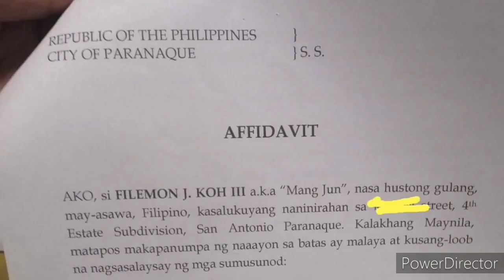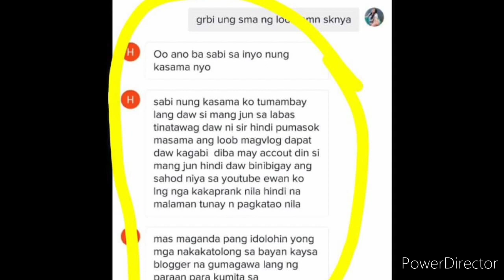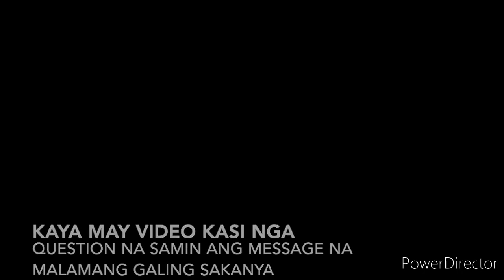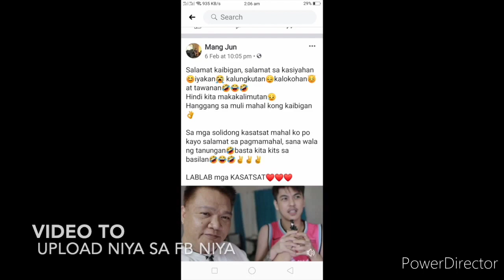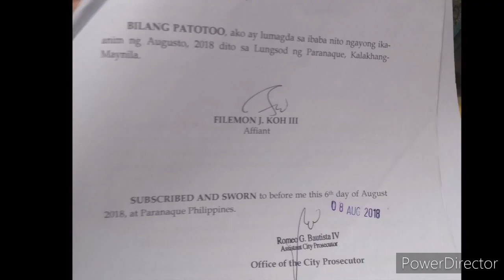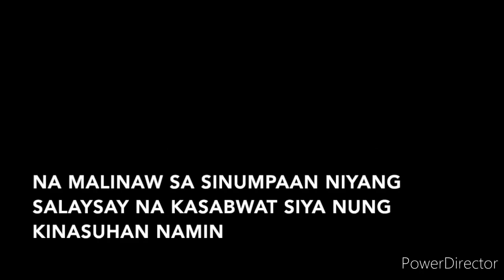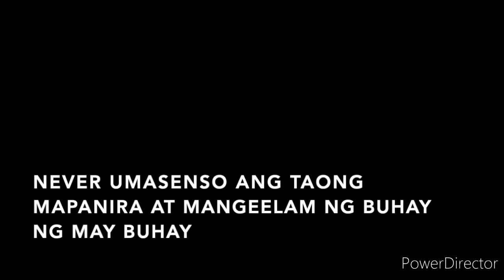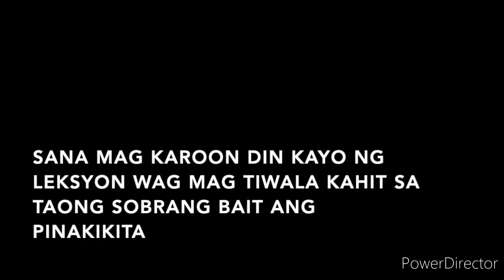Keith Talens nagsalita na, ng totoong dahilan sa issue kay Mang Jun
Nagsalita na po si Keith Talens upang ipa alam ang katotohanan sa mga pangyayari at ma e lathala ang katotohanan hingil sa pangyayari.

Kinuha ko din po ang konteksto na ito upang mabigyan din po ng kamalayan ang aking mga kaibigan ukol sa pangyayati at katotohanan.

Wala po akong ginawang Cut para po sa hustisya para kay keith talens at ate Vena also kiyomi.

Magkamukha kami hahaha

Para po sa pagsubaybay ng mga susunod ko pa po nanpalabas ay mag 👇

JM VLOG TV